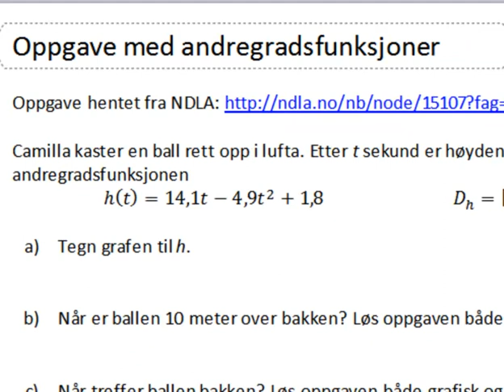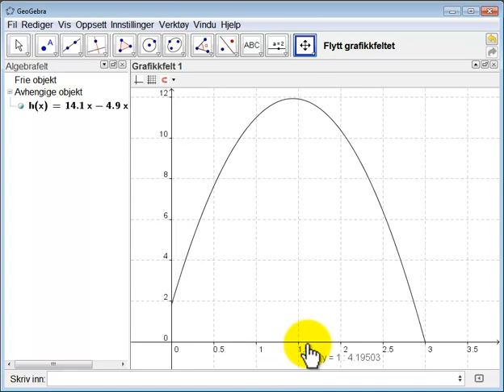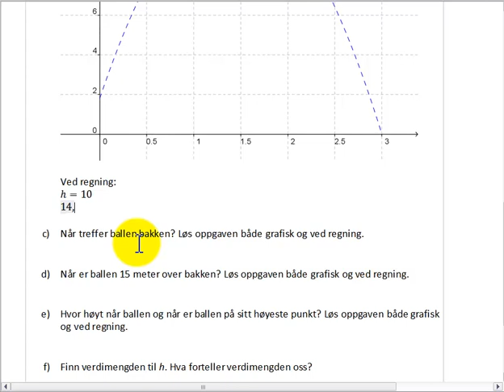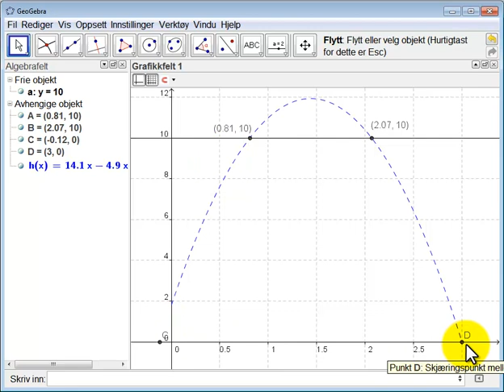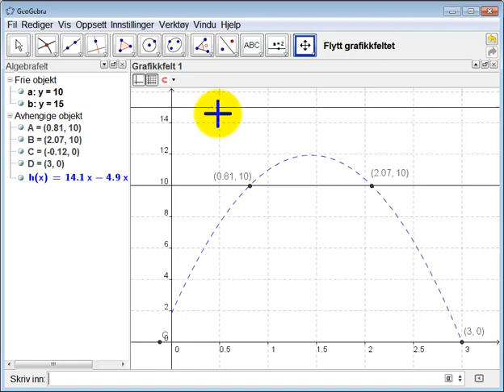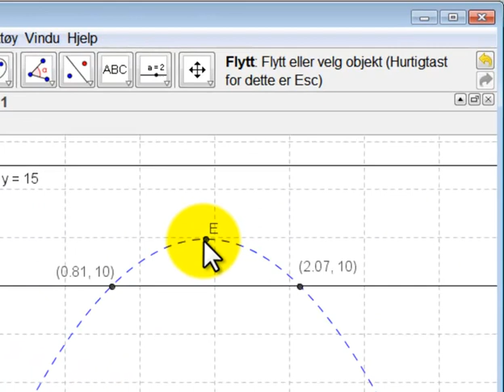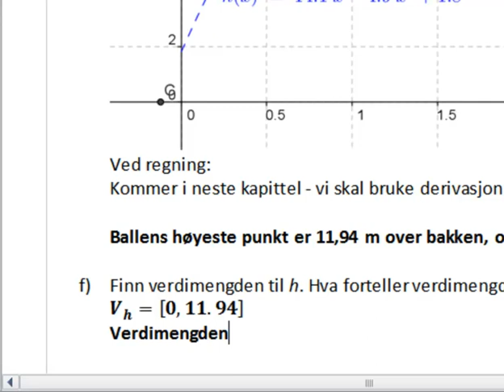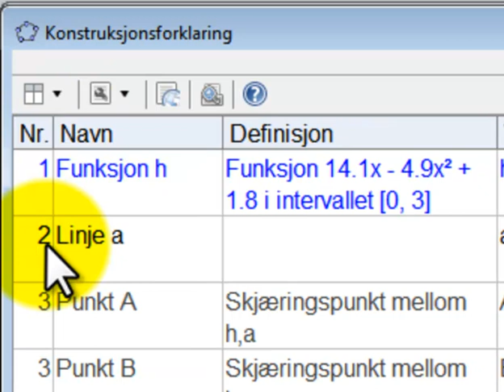1T: Oppgave andregradsfunksjoner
Omhandler bruk av Geogebra som digitalt verktøy til å løse oppgaver om andregradsfunksjoner